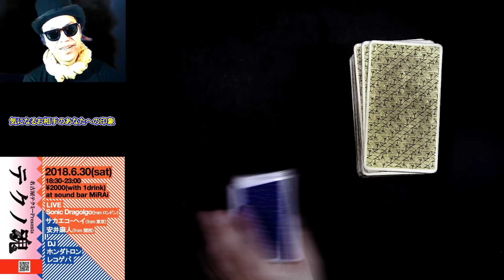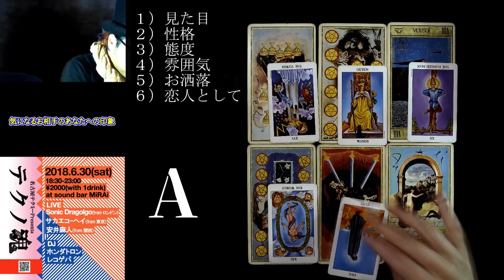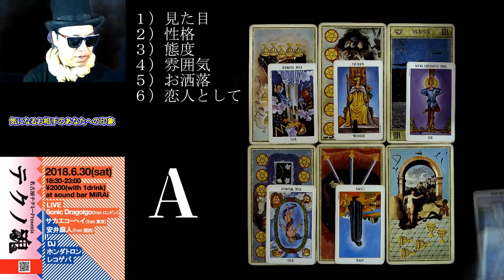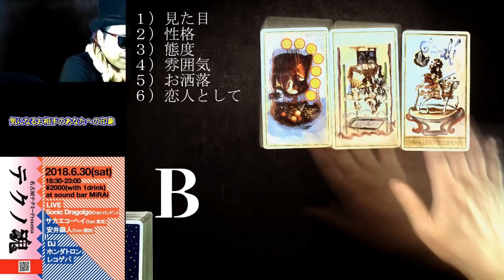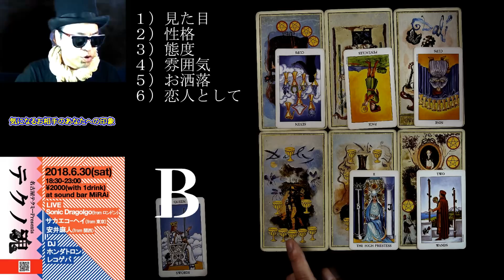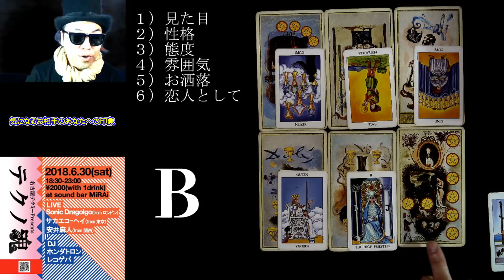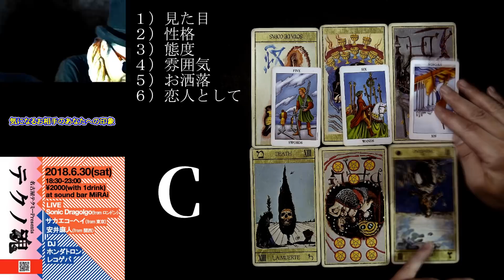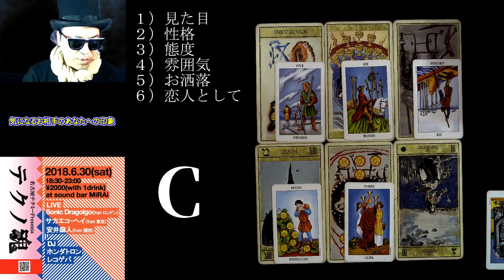気になるお相手のあなたへの印象 三択タロット占い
Facebook 音速衝撃のタロット解説